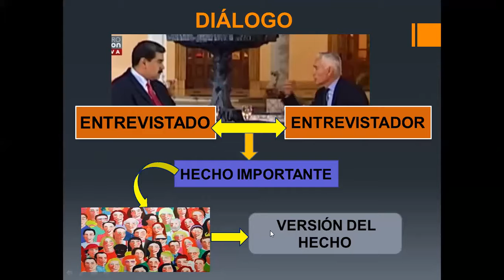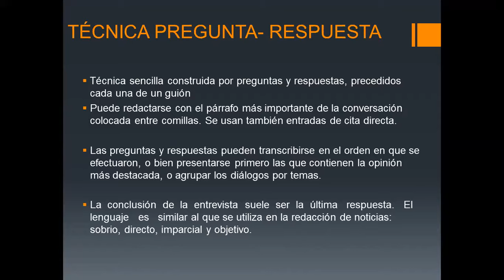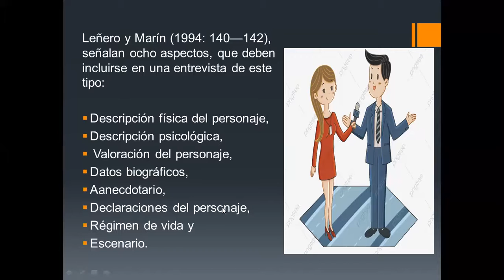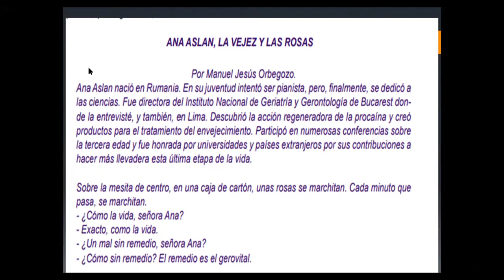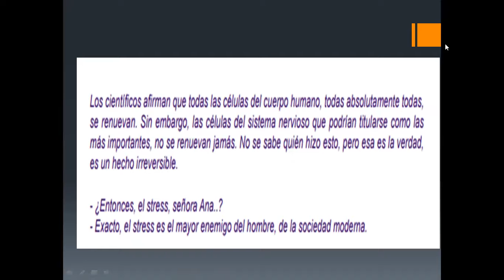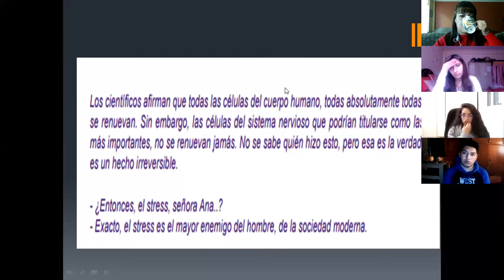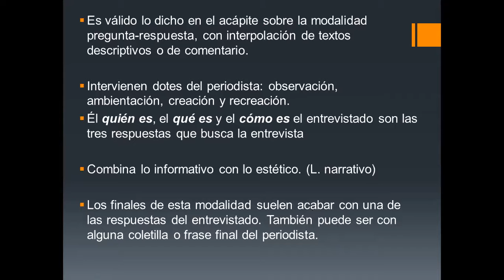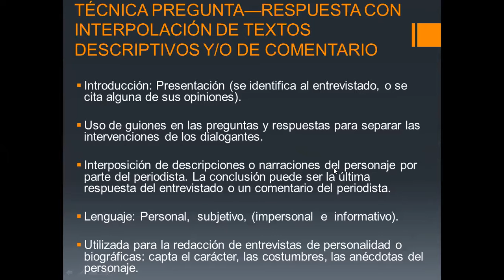Lenguaje - 19 de mayo (Parte 1)